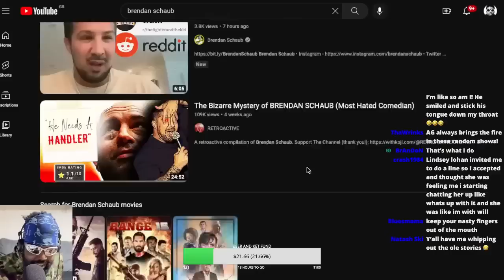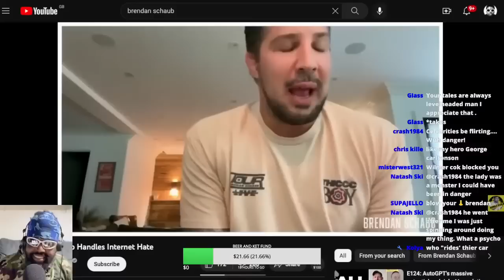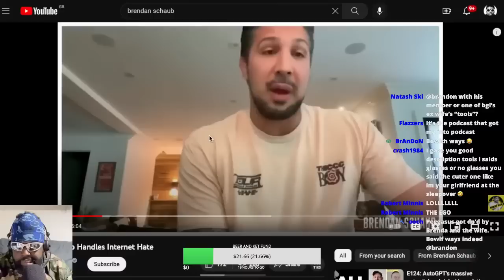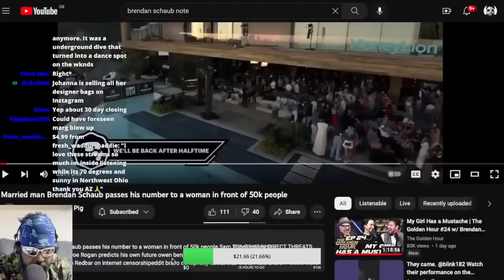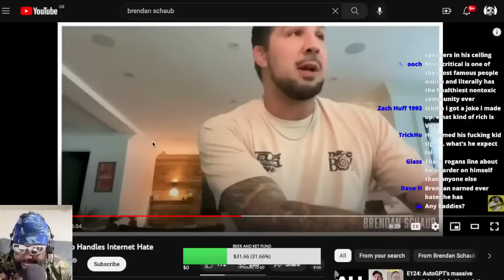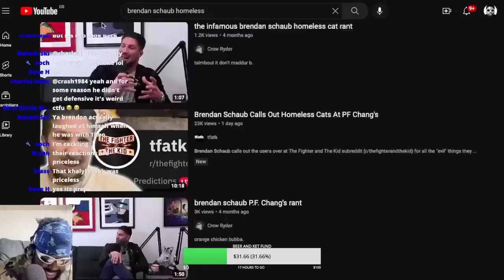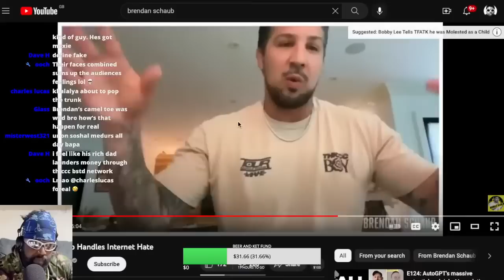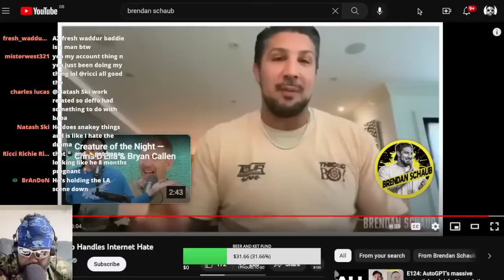BRENDAN SCHAUB CLAPS BACK AT HIS HATERS AND TROLLS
BRENDAN SCHAUB BRYAN CALLEN THE FIGHTER AND THE KID TFATK TROLLS HATERS REDDIT